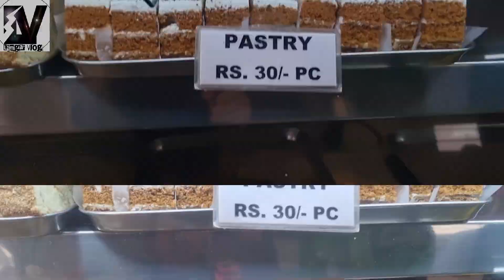Renovation of our room, how long will take?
Thank you for renewing our rooms ❤️.
I wish you, May all your works success and that your dream comes true in the future.
MD.SIR VICTOR
MD MAAM.SARITA.
Thanks 😊 🫂 🙏

                                          And
check it out👇